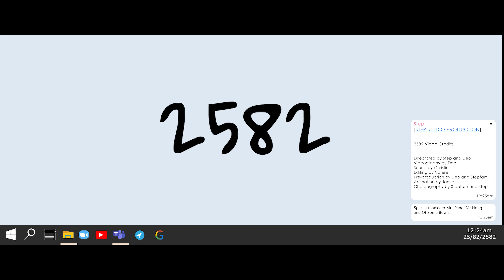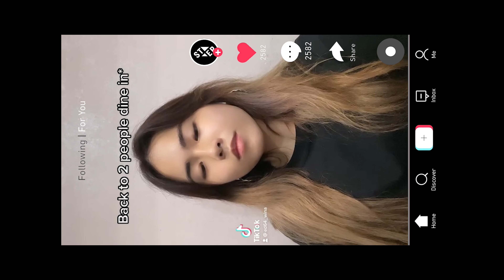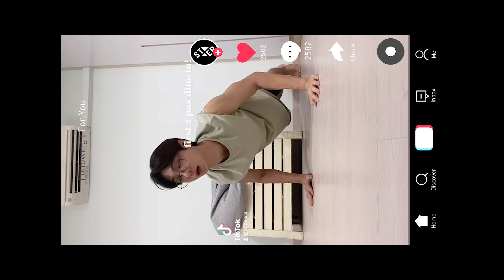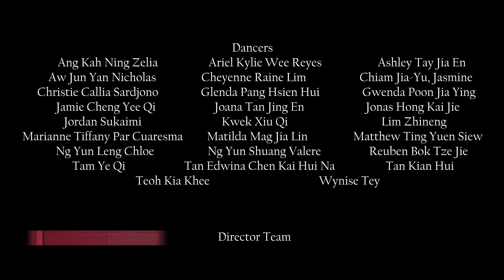2582 - A STEP Fam Digital Production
From dining out in twos, to groups of five, to groups of eight, then going back to lockdown mode again... these past 2 years have been tiring and dull for all of us. But like they say, when life gives you lemons, you make lemonade. So the team decided to take it and make something fun outta the situation. 2582 tells a story of how 3 friends go through the changes in gathering regulations. We hope you're entertained!

Produced by: @stepstudiosg
Script & Direction: @deo.logy @christieisme @valereng_
Videography & Post-Edit: @deo.logy @valereng_
Choreography: @mamasteppiness @ed_64wina @jello_jordan & the STEP Co.
3 Lead Actors: @jello_jordan @zebra_zinc @qiqikwek
Co-starring: @mehtilda